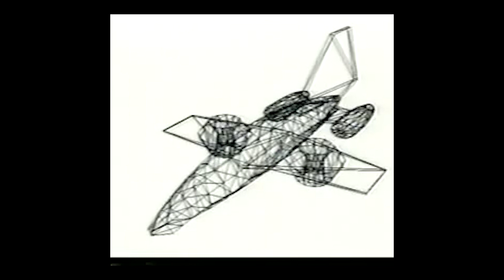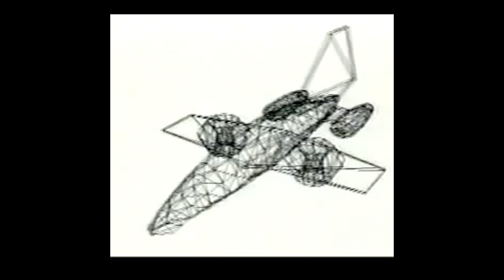Jpegmafia Type Beat - Doonhowser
Free to NON-PROFIT Use (including Youtube Videos, Free Tracks, Mixtapes, Soundcloud, etc. with NO monetization)